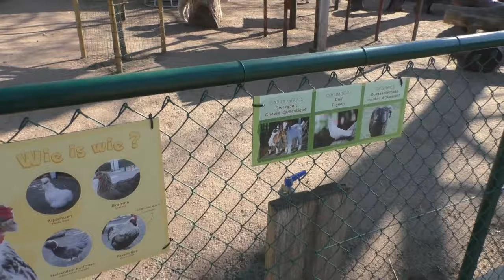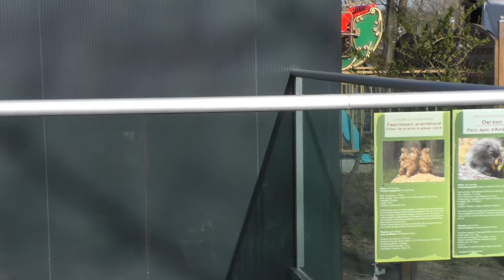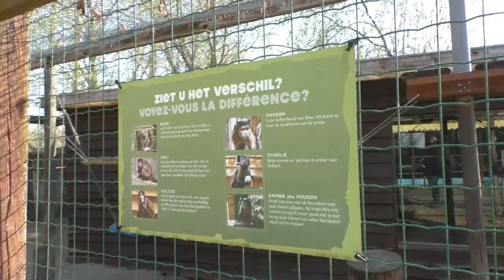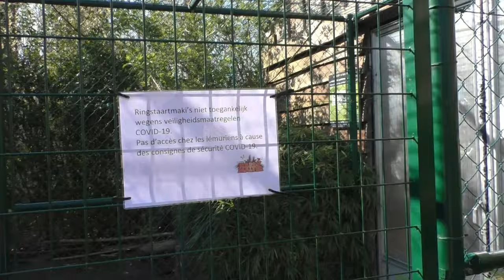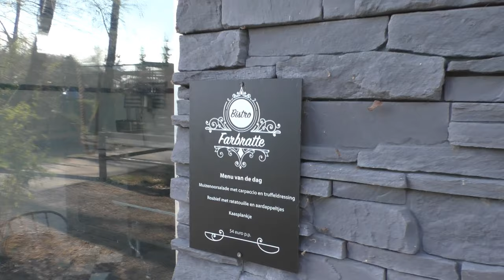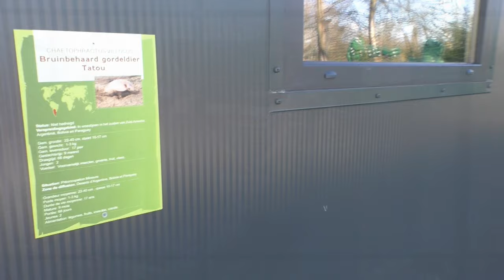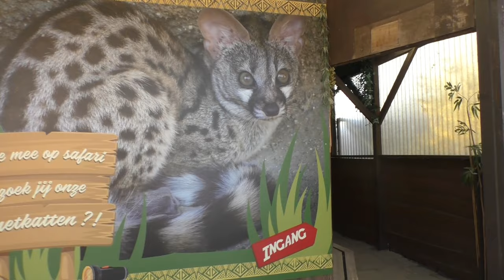Familiepark Harry Malter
Samen met jullie wandelen doorheen het dierenpark van het kleine doch charmante Familiepark Harry Malter uit Destelbergen (nabij Gent). Het dierenpark maakte de laatste jaren een mooie transformatie door.